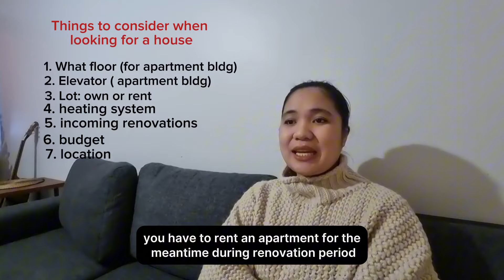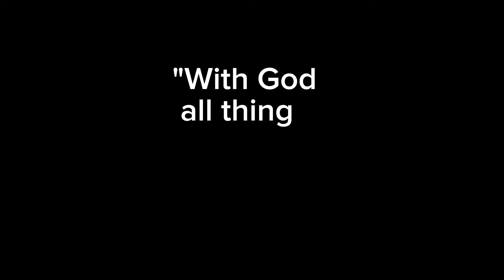How to Buy a House in Finland | Irene T. Official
How to buy a house in Finland